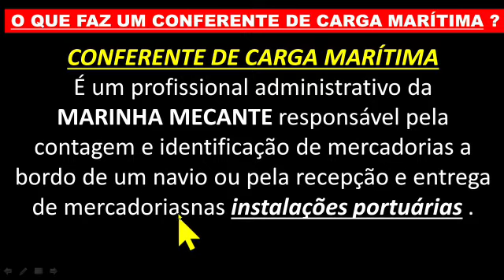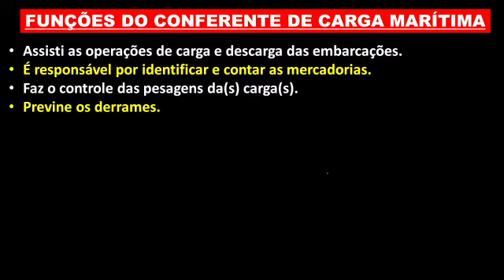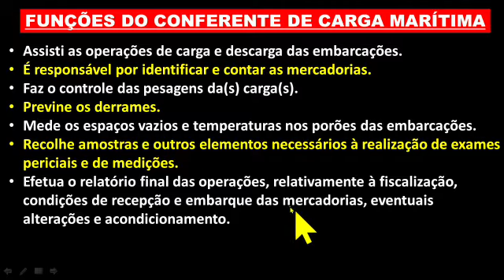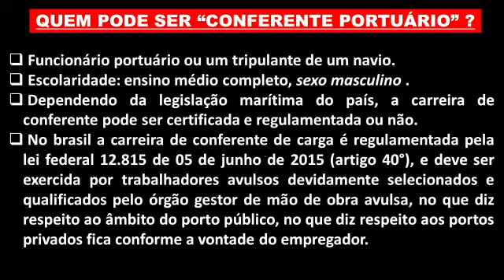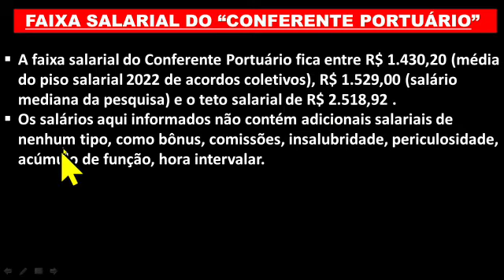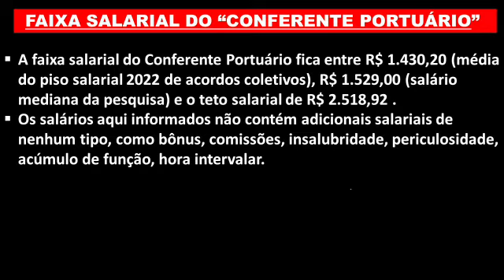Conferente Portuário - Que profissão é essa ?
Olá! Seja bem-vindo ao canal do Comandante Roberto Andrade. ⚓

Neste vídeo você conhecerá tudo sobre a profissão de "conferente de carga marítima" ou "conferente de carga". Uma profissão que está muito em voga nos dias de hoje.

🚀 QUER ADQUIRIR PRODUTOS QUE VÃO AJUDAR A ALAVANCAR A SUA PROFISSÃO ???

NELE VOCÊ ENCONTRARÁ :
- PROGRAMA INTENSIVO DE INGLÊS TÉCNICO MARITIMO (COM BONIFICAÇÃO)
- CURSO DE INGLÊS TÉCNICO MARÍTIMO (EXPRESS - SEM BONIFICAÇÃO)
- MINI CURSO DE COMBATE A iNCÊNDIO
- CURSO DE NAVEGAÇÃO GERAL BÁSICA PARA AMADORES E PROFISSIONAIS.
- E-BOOKS DE DIFERENTES ASSUNTOS